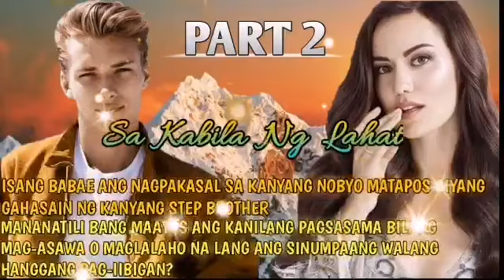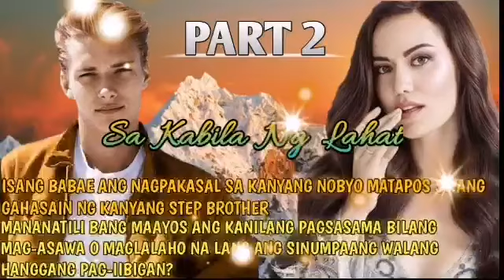Part 2: SA KABILA NG LAHAT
RELATED CHANNEL
Maharlika tv.
Kaalaman
Clarktv
Pinoy Mystery
Pinoy Mystery Channel
Tinagalog
Jevara PH
Tỉnig Ph
Bulalord
Gazebo
Sankayjanjantv
Munting Kaalaman
Kra Stories

TRENDING Topics
Bitag Official

Jamill
Agassi Ching
Jomar Lovena
Ivana Alawi
Raffy Tulfo
Zeinab Harake
Congtv
Brusko Bro's

Choox tv
Akosidogie
ML DiscipleGaming